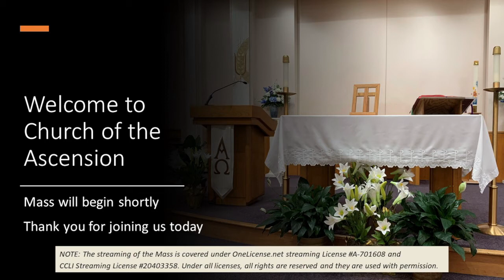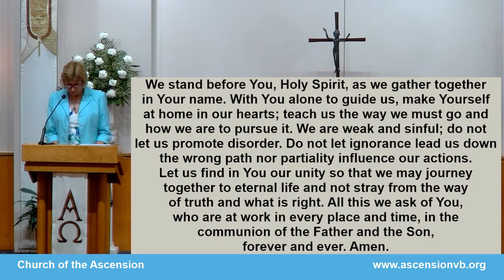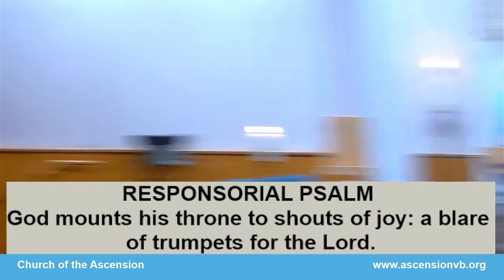Saturday 5/28 5:30pm Mass